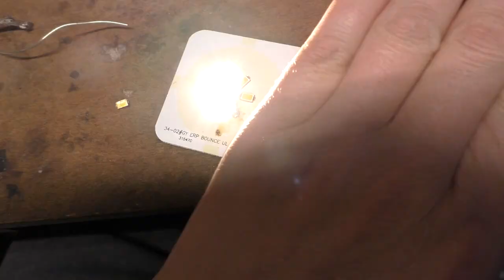Led Tischlampe Reparatur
Mein Krempel:
"YR-1030"